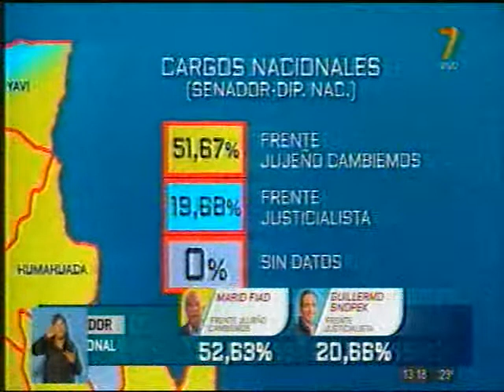23-10-17 - Rotundo triunfo del Frente Jujeño Cambiemos - por Sabrina Galvan